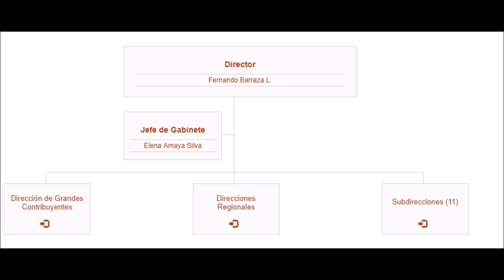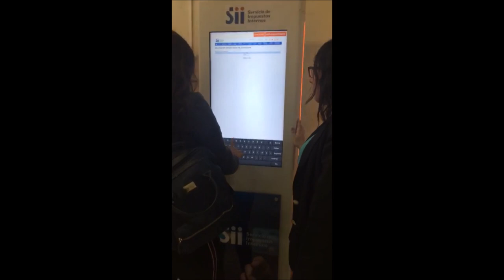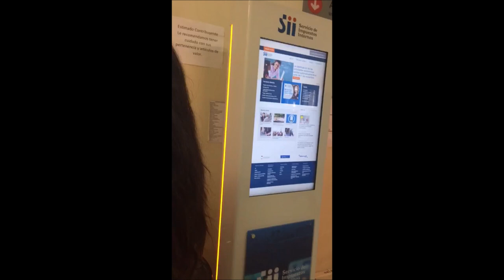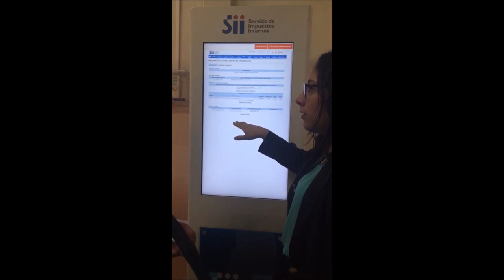Video IDP ucsc 02-2018